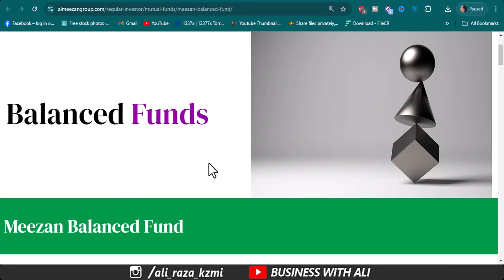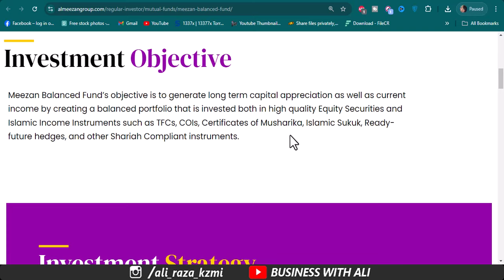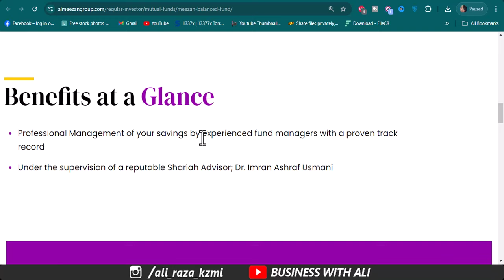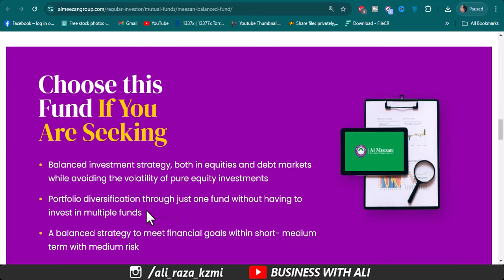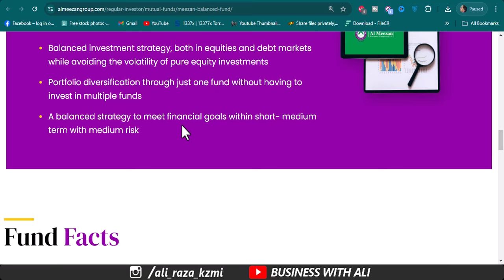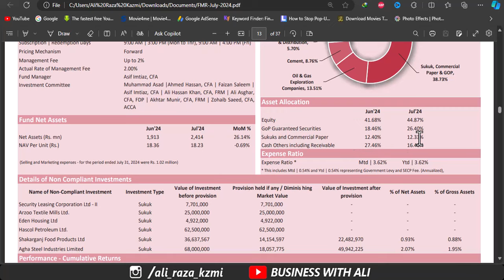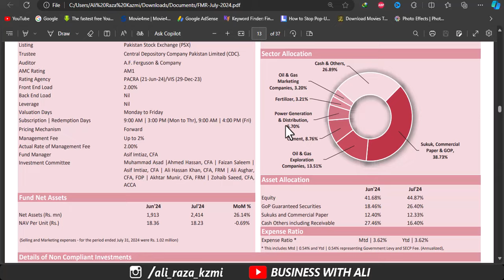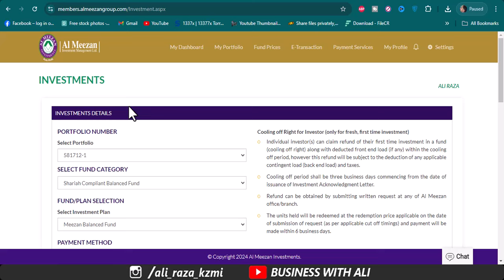Meezan Balanced Fund l Al Meezan Mutual Fund | invest in Meezan Mutual Funds & Earn 15k Every Month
City 41
Elction Box
Business Chowk
Helan MTM Box
Q tech
Grow With Haider
Bank News